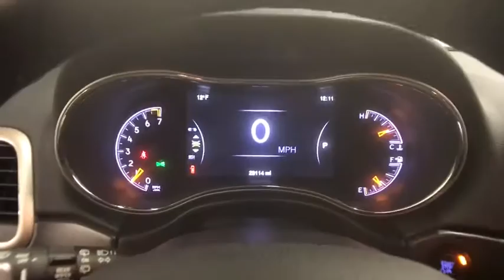2015 Jeep Grand Cherokee Colonie, Albany, Saratoga Springs, Clifton Park, Schenectady, NY P10254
DeNooyer Chevrolet
127 Wolf Road

CARFAX One-Owner. Black 2015 Jeep Grand Cherokee Limited 4WD 8-Speed Automatic 3.6L V6 24V VVT 4WD.brbrOdometer is 5932 miles below market average!brbrAwards:br  * Green Car Journal Green SUV of the YearbrBased on 2017 EPA mileage ratings. Use for comparison purposes only. Your mileage will vary depending on how you drive and maintain your vehicle, driving conditions and other factors.brbrbrReviews:brbr  * Strong and fuel-efficient engine lineup, including diesel V6; upscale interior; plenty of luxury and technology-oriented features; irrefutable off-road ability; outlandish SRT model. Source: Edmundsbr  * The 2015 Jeep Grand Cherokee is making praises and setting standards for performance, Best-in-Class Highway Fuel Economy, and precision. A confident and elegant exterior design exudes strength from every angle. Every Grand Cherokee from Laredo to Summit features premium styling treatments including new, modern front grille and fascia treatments, daytime running headlamps, projector fog lamps and capless fuel fillers. The rear of the Grand Cherokee offers large taillamps with signature LED lighting, a large rear aerodynamic spoiler with a sculpted tailgate. Available premium-quality Natura Plus leather is soft and supple with outstanding breathability. Adding to the luxury and comfort are heated/ventilated front seats and heated rear seats. The rear cargo area in the 2015 Grand Cherokee lets you configure up to 68.3 cubic feet of storage when the rear seat is folded down. Choose from 3 different engines including the new 3.0L EcoDiesel V6 which can attain up to 30hwy mpg, drive up to 730 miles on one tank and tow up to 7,400lbs. The 3.6L V6 engine features new eight-speed automatic transmission, with paddle-shift steering wheel controls and the new Eco Mode improves fuel efficiency by 9% and tows up to 6,200lbs. Finally, the 5.7L V8 engine with Fuel Saving Technology boasts 360hp and 390lb-ft of torque and provides a Best-in-Class 7,400lbs towing capacity. Inside the newly updated Uconnect System features a massive 8.4-inch touchscreen, Full-Feature Navigation, SiriusXM Travel Link/SiriusXM Traffic and HD Radio. Enjoy music on 1 of the 3 available speaker systems including the top of the line Harman Kardon 19 speaker system. Source: The Manufacturer Summary